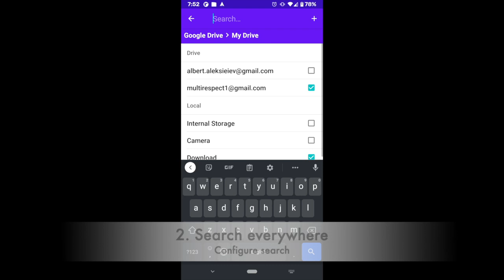Mono Files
Connect multiple cloud storages, synchronize, search, transfer in 1 place.

Mono files - all of your files in 1 place. Work without switching context.
1. Search - Connect multiple cloud storages and search everywhere.
2. Offline - Access and browse important files where your are offline, also we synchronise latest version for your.
3. One place - All your files & clouds in 1 place, work with them without switching context.
4. Transfer - Copy / Move from local storage to cloud storage, vice versa or even between cloud storages
5. Bookmarks - Add to bookmark files to fast access.